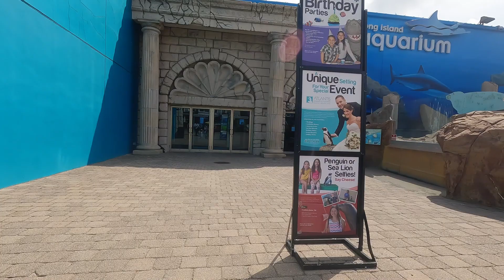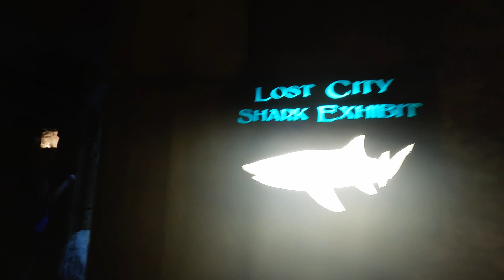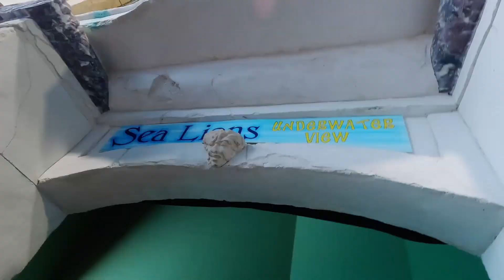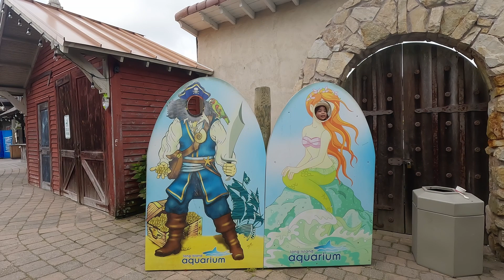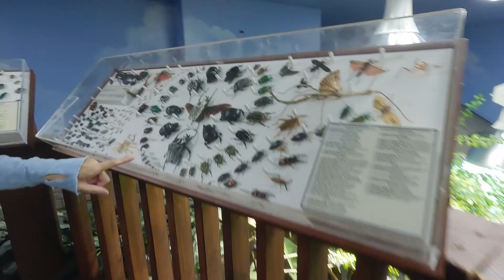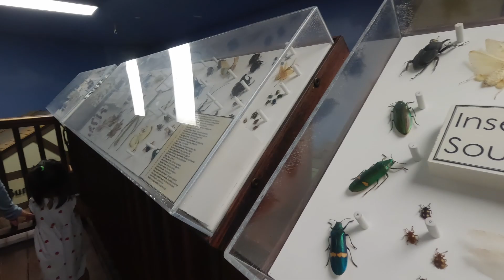The Surprising Fun You'll Have at New York's Best Aquarium!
Join us on an exciting adventure as Maya, an energetic and curious toddler, explores the wonders of the Long Island Aquarium in New York! Watch as she encounters captivating marine life, gets up close with playful sea otters, and even experiences the thrill of a shark encounter. It's a day filled with learning, laughter, and unforgettable moments. Don't miss this heartwarming family adventure that will leave you inspired to explore the aquatic world with your little ones.

Camera: Canon EOS R, GoPro Hero 11, Insta 360 One X2

Music: “Color Blocks”, from PlayOnLoop.com